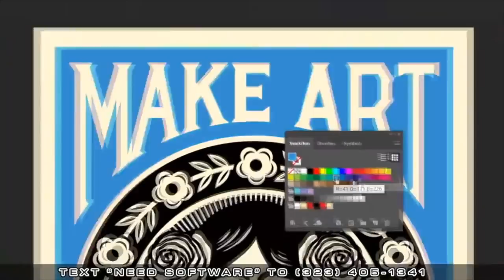Brother J: Conflicts In Production Style Were The Downfall Of Our Movement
[ELEVENFIFTY9]
► 94 Crime Bill